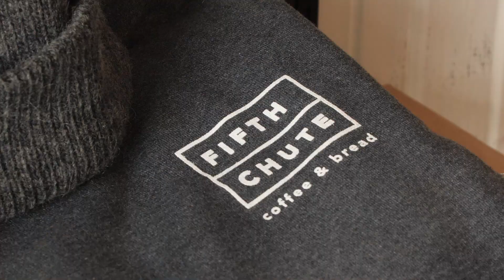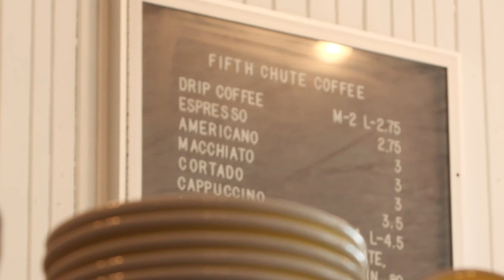Madawaska Valley Studio Tour Short Film - Eganville